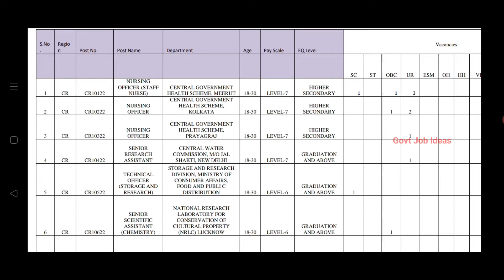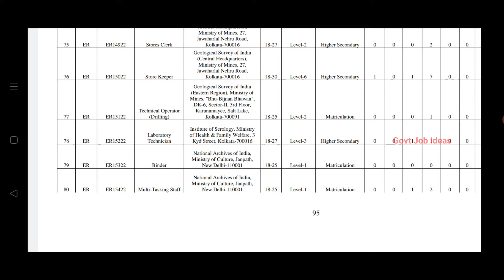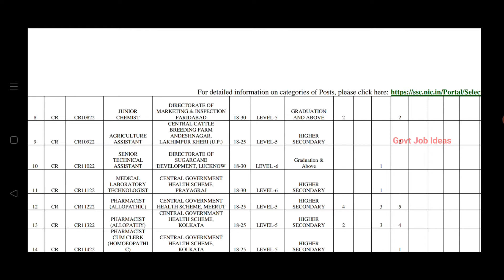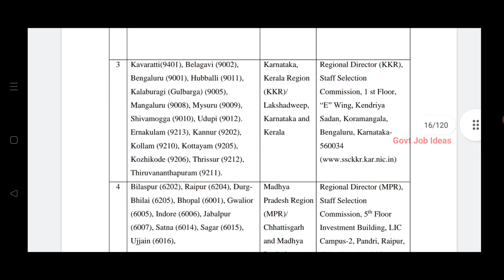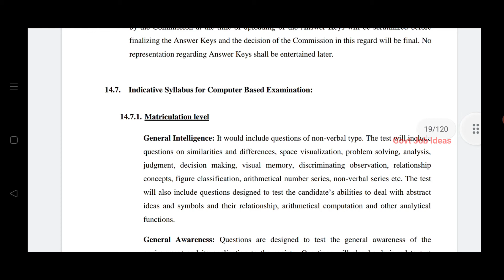மத்திய அரசு துறையில் நிரந்தர வேலை | 10th Pass,12th, Any Degree | 2060 காலியிடம் | Govt Job | TAMIL..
மத்திய அரசு துறையில் நிரந்தர வேலை..